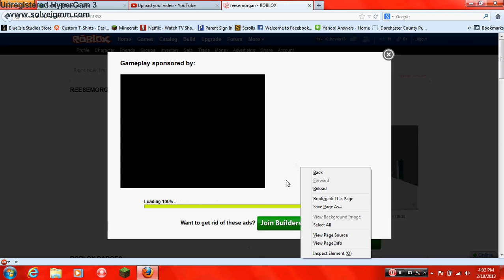a game you might know--deadzone